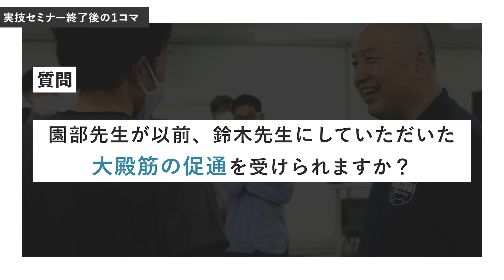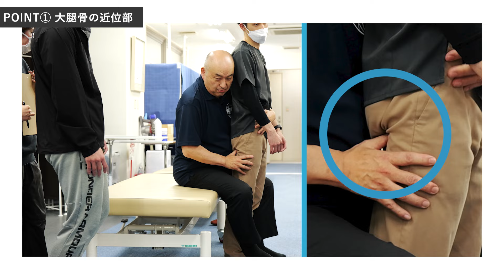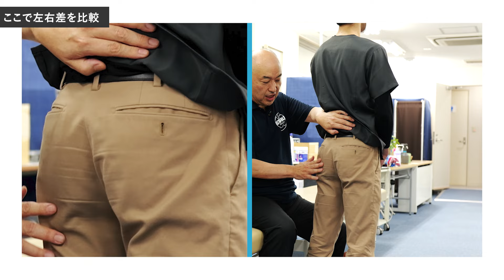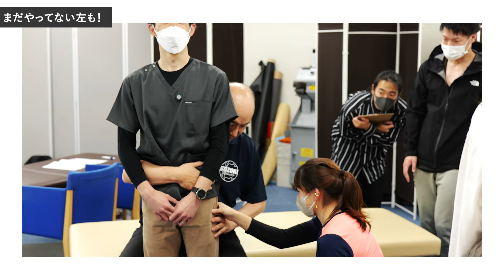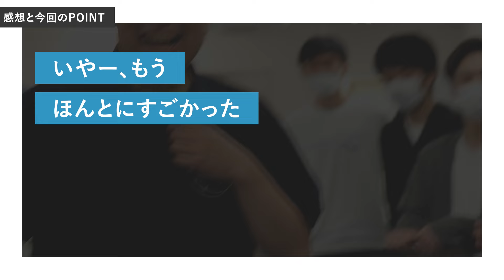【衝撃】鈴木俊明先生の、大殿筋の促通！【実技セミナー開催】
園部先生が「あれが本当の促通か」と、いつも言っていた鈴木先生の促通。
実技セミナー終了後に、向井PTが鈴木先生に実践をお願いしに！！
手の方向や足の位置など、細かいポイントを受講生と一緒に体験！

00:00　実技セミナー終了後に受講生と！
00:30　立位での大殿筋促通
01:31　【POINT】足の位置

💡【残り数席】鈴木先生の「体幹と骨盤」の実技はこちら！💡

屈曲や膝の治療全般に利用できるので、膝に関わる方必見。

QLSの治療など実技盛りだくさん！
肩関節の疼痛・可動域に応用できるので、肩に関わる方必見。